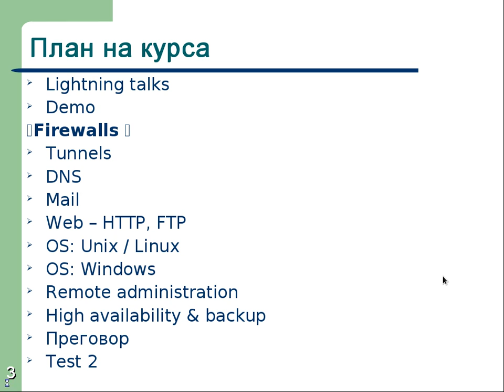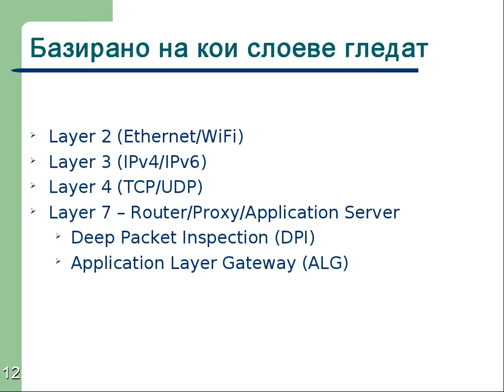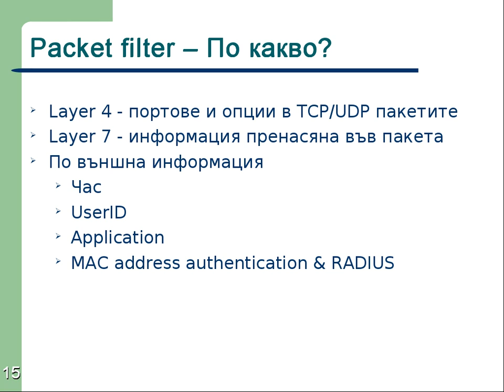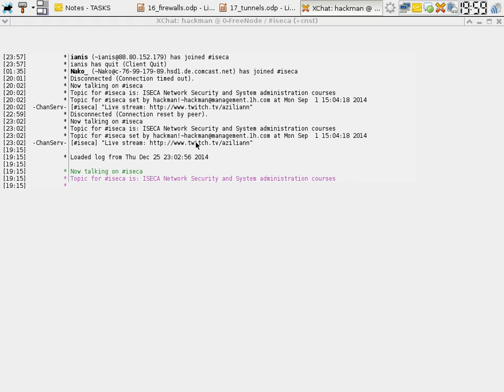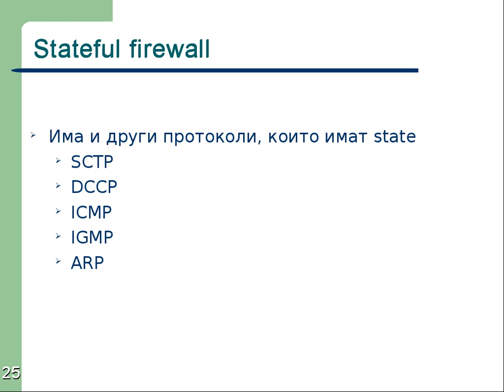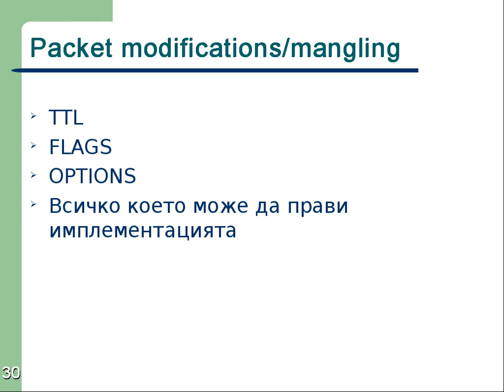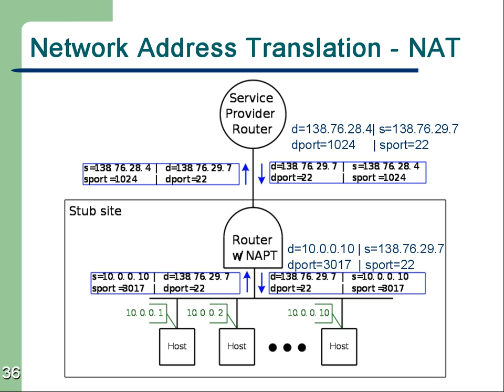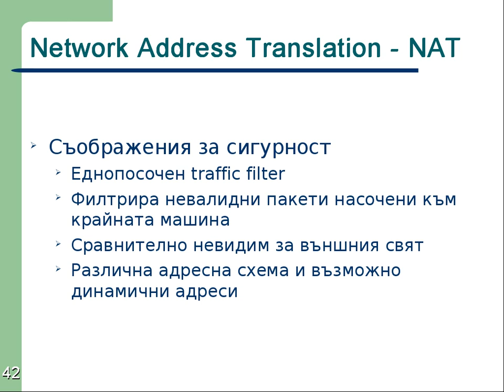NetSec I - Firewalls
Lecture: NetSec I - Firewalls
NetSec: 2014/2015